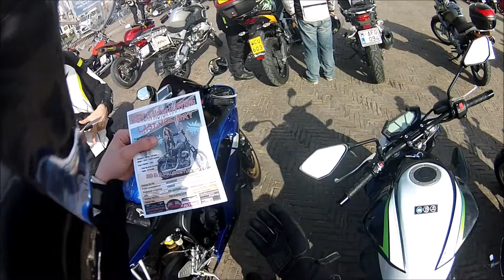The bro's At The Meet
big meet up!

international shipping!
T-shirts available (no time limit)

My gear:
Rev it jacket and pants wind and water proof
Probiker Boots Waterproof.
Caberg Duke Legend Helmet.
RVT Gloves (thinking about changing) also wind and water proof.
Camera : Drift Ghost T HD 1080Pixels on 30fps + external mic. get your's @